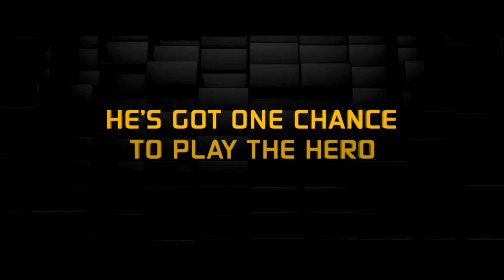WRECK-IT RALPH Trailer 2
Walt Disney Animation Studios dan sutradara pemenang Emmy, Rich Moore (serial TV The Simpsons, Futurama), membawa para pecinta film dalam sebuah petualangan arcade-game-hopping dalam film Wreck-It Ralph. Ralph (disuarakan oleh John C. Reilly) bosan menjadi bayang-bayang Fix-It Felix (disuarakan Jack McBrayer), bintang dari game yang selalu berhasil menyelamatkan sebuah gedung dari serangan Ralph. Selama hampir 30 tahun melakukan hal yang sama terus-menerus dan selalu Felix yang menang membuat Ralph bosan berperan sebagai karakter jahat. Ia pun lalu memulai petualangan game-hopping ke setiap generasi video game untuk membuktikan bahwa ia juga bisa menjadi pahlawan.

Dalam perjalanannya, ia bertemu Sergeant Calhoun (disuarakan oleh Jane Lynch) dari sebuah action game berjudul Hero's Duty yang sangat keras. Namun justru Vanellope von Schweetz (disuarakan oleh Sarah Silverman) dari sebuah game dengan tema permen, Sugar Rush, yang terancam ketika Ralph tidak sengaja melepaskan musuh besar yang mengancam keseluruhan arcade. Akankah Ralph menyadari mimpinya dan berhasil menyelamatkan dunia arcade sebelum terlambat?